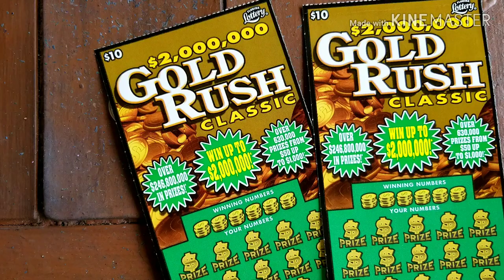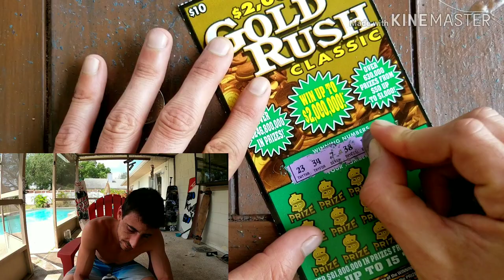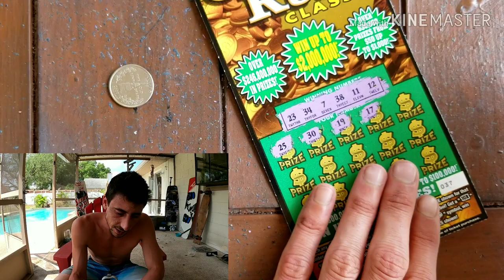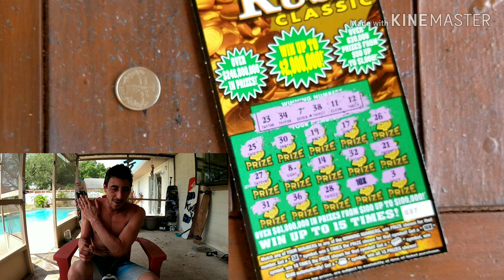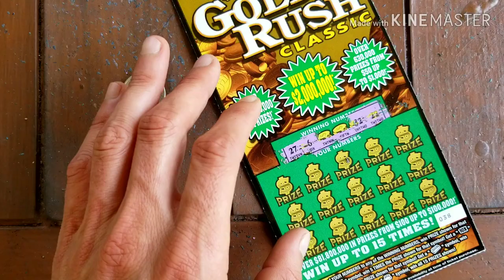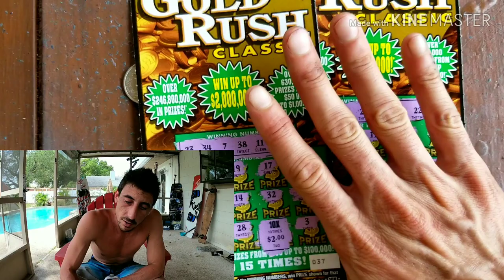💰10X symbol💰GOLDRUSH CLASSIC SCRATCH OFF TICKETS | FLORIDA LOTTERY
2x$10 Goldrush classic scratch off tickets from florida lottery.Found a 10X!